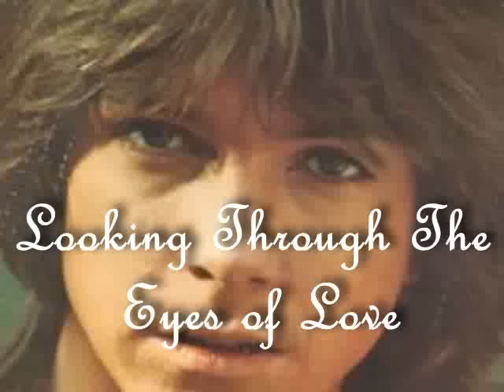Looking Through The Eyes of Love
I know there are already quite a few postings of this, but it is my favourite PF song and you can't have too much of a good thing :-)